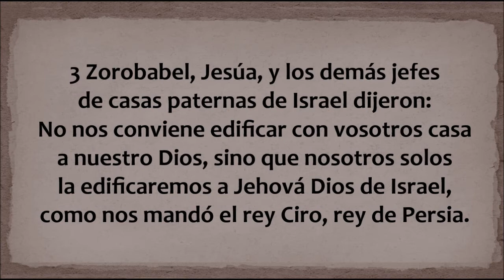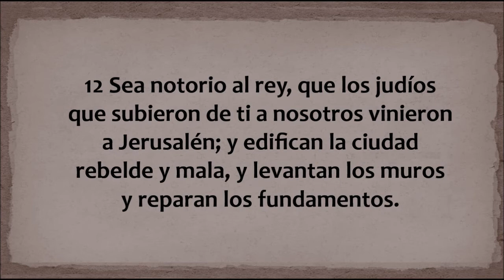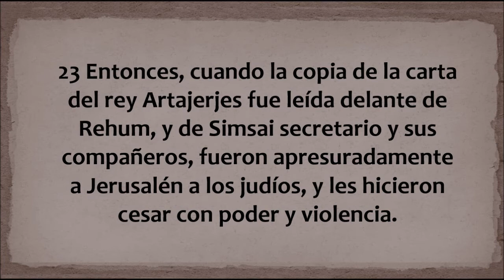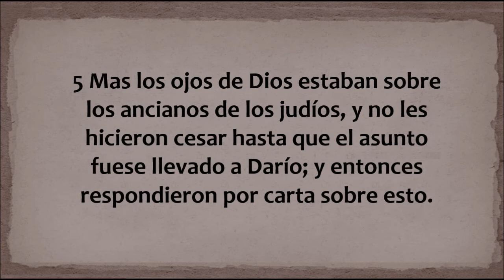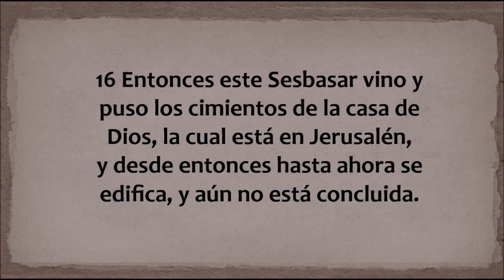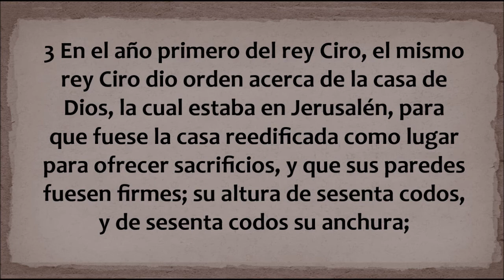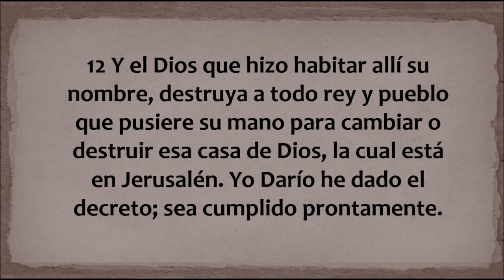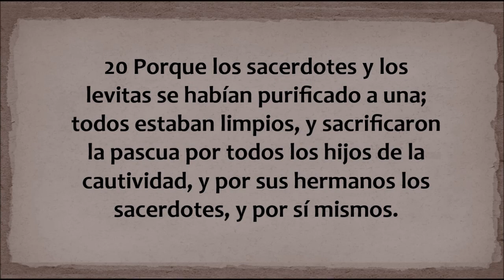La Biblia en un año/Esdras 4 - 6 (Audio, Letra) Día 122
Esdras capítulos 4 al 6